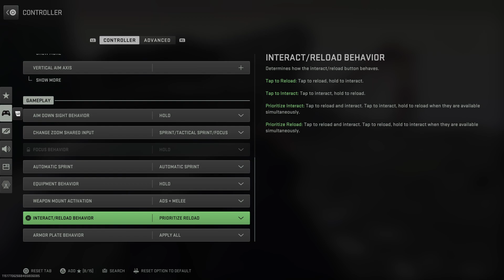RANDOM WARZONE Game I recorded Bc i Have nothing better to do